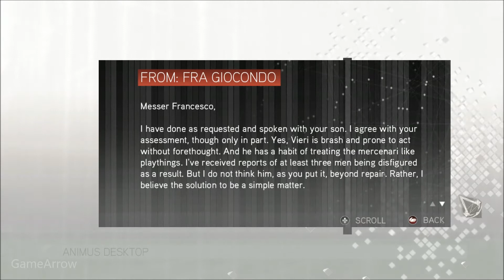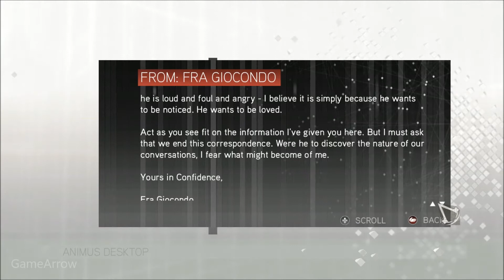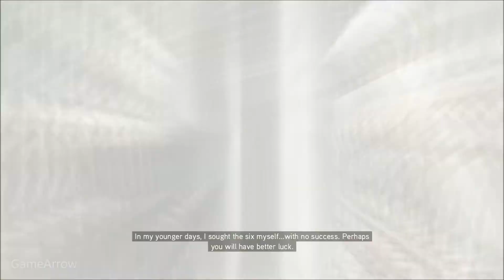Assassin's Creed 2 Walkthrough Part 6 [No Commentary] (1080 HD)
This is a full walkthrough  of Assassin's Creed 2 with no commentary.